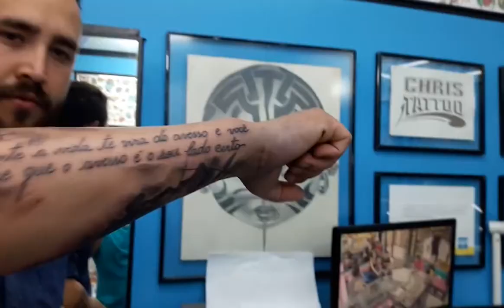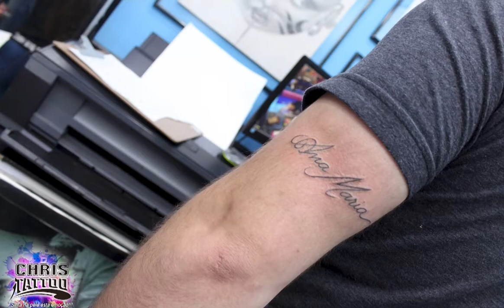TATUAGEM DE NOMES E FRASES - PROGRAMA CHRIS TATTOO - DEEP HOUSE TATTOO MUSIC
PROGRAMA CHRIS TATTOO - TATUAGEM DE NOMES E FRASES - PROGRAMA CHRIS TATTOO - DEEP HOUSE TATTOO MUSIC
00:40 Tatuagem na costela
01:35 Tatuagem de carta escrita a mão
03:24 Coroa

Assista nossas principais Playlists e nos diga nos comentários, qual playlist você gosta mais para que possamos criar mais novos vídeos: